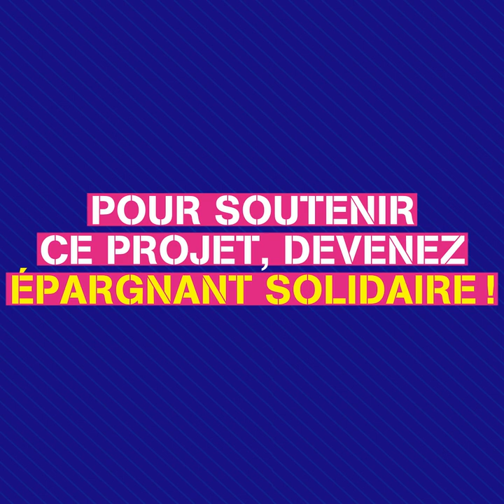Emmaüs Epargne Solidaire en levée de fonds sur LITA.co !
La foncière Emmaüs Épargne Solidaire est un levier de financement au service des groupes du Mouvement Emmaüs. Grâce à l’épargne des citoyens, la Foncière Emmaüs peut acquérir, bâtir et rénover des locaux au service des communautés sur le terrain, en échange d’un loyer à prix modéré. Cette année, la foncière soutient le projet de transformation du centre d’accueil Emmaüs Primelin, situé à 5 km de la Pointe du Raz, sur la côte bretonne. La création d’une communauté tiers-lieu a pour vocation d’être un espace de vie pour les compagnes et compagnons, un espace de rencontre et un espace d’activités via le développement d’un certain nombre de services.

Retrouvez toutes nos levées de fonds en cours sur notre site internet ⟶